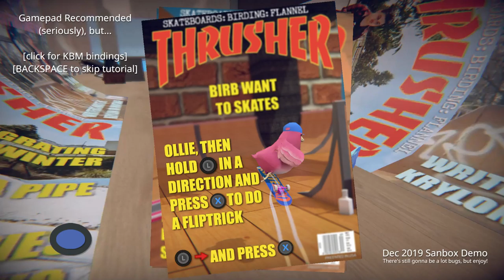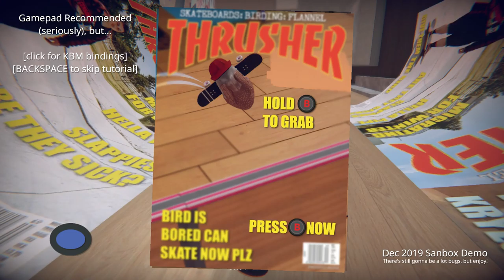SkateBIRD - SGF Demo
Gameplay of the Demo from the Steam Games Festival. Showing a game so aweful, that I didn't even want to put any additional effort into this Video.

From the official Steam Description:
"You're a lonely lil' bird, and your Big Friend has hung up their board for good. Their job sucks, and lately, they're barely ever home to play with you. You're gonna fix all that with the power of being a chill little skateboarding bird. You may be tiny, but the more you skate, the more following you get, the more the world of bird skating will open up. Birds will come check out your park, help you find more parks, and together you'll (somehow) fix Big Friend's life! Above all else, skate birds try their best."